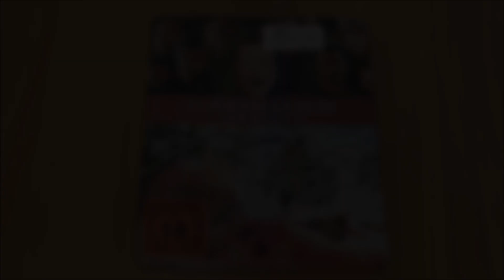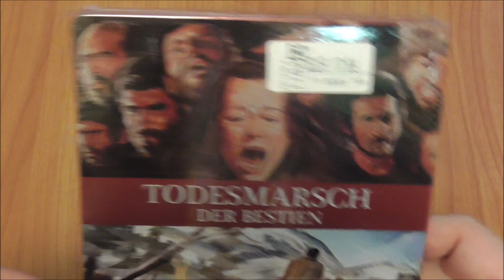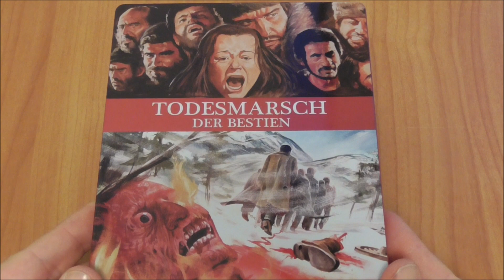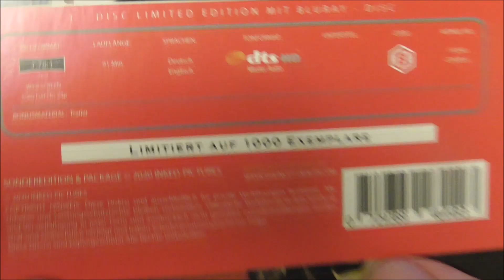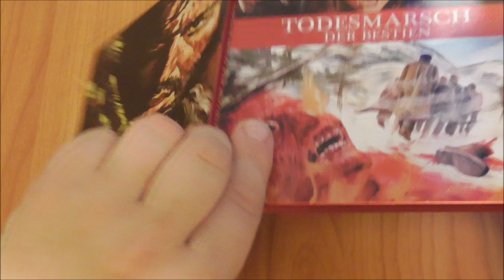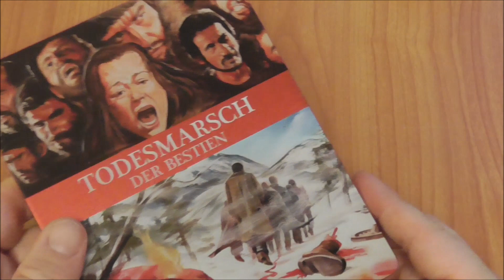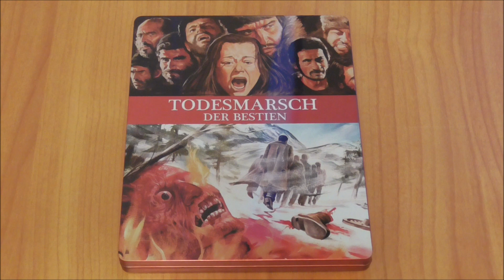Giftschrank Ade! Todesmarsch der Bestien (1972) im FuturePak